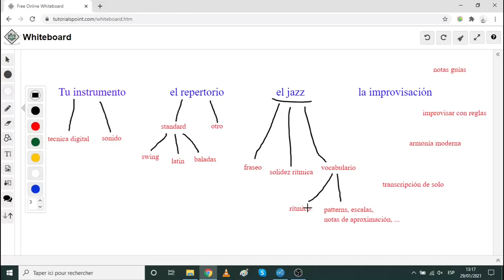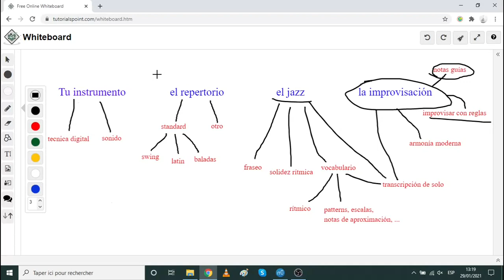Qué practicar para tocar jazz?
Rutina de práctica para mejorar tus habilidades cómo jazzman
⇩⇩⇩ más infos y un regalo ⇩⇩⇩
En este video te voy a ayudar a crear tu rutina de práctica. Te doy ideas de qué puedes practicar, con qué ejercicios, con qué frecuencia, etc... Todo esto para que puedas ser el mejor músico de jazz posible, utilizando todo tu potencial.

🚀 CATÁLOGO FORMACIONES EN LÍNEA :

★Improvis-acción: domina el blues y los temas con pocos acordes

★Zero a Pro: la teoría para tocar cualquier tema de jazz

★Memoriza un nuevo standard de jazz al mes en 30 min por semana

📖 El ebook "Tu diario de Jazz" en Amazon para crear una rutina:

Ayuda cada día a las personas a ser mejores músicos de jazz.
Se dedica a escribir libros y canciones a caracter pedagógico, además de formaciones online.
Su vocación es de hacer descubrir la magía del jazz y de la improvisación a todo el mundo.
Este músico originario de Francia ah tocado en una docena de paises y grabado numerosos albumes de jazz, rap, y música del mundo.
Es también compositor y arreglista.
Tiene editado y grabado sus trabajos con artistas reconocidos de la escena jazzistica Española y Francesa.